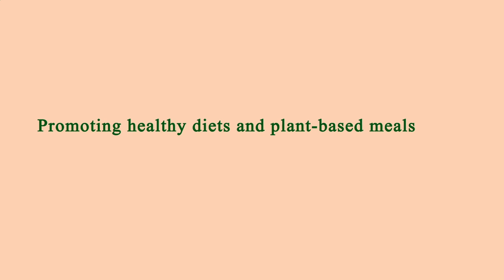Nearby Restaurants by Me - Nearby Restaurants to Me - Los Angeles 90035, Los Angeles County, CA, US